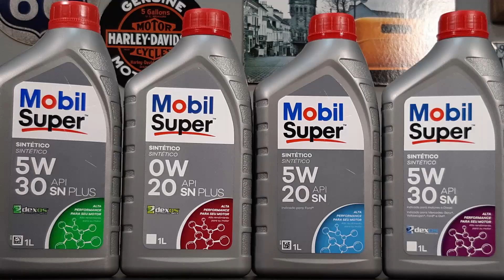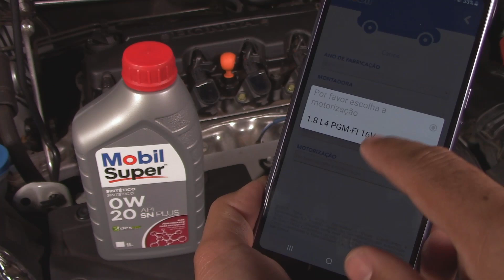Olho no Óleo - Lubrificantes Mobil Sintético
Lubrificantes que facilitam a escolha na hora da aplicação!